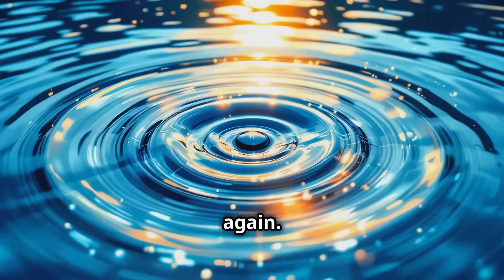Follow the Raindrop! 🌧️ Katie’s AMAZING Water Cycle Adventure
Join Katie on her amazing water cycle adventure! Learn all about the water cycle in this fun and educational video for kids. Follow the raindrop and discover how water moves through the environment in this interactive science lesson. Get ready for a watery adventure! 🌧️